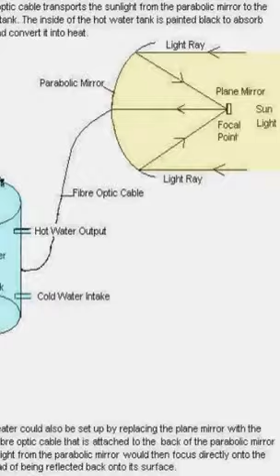Fibre Optic Solar Heating Slideshow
More information can be found at Basic Construction And Carpentry Techniques